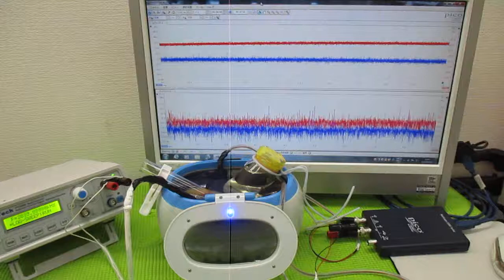ガラス容器を利用した、超音波攪拌技術